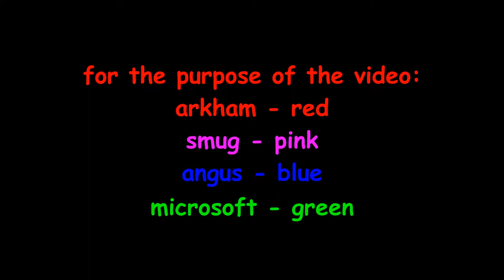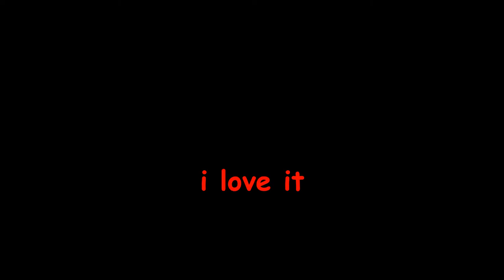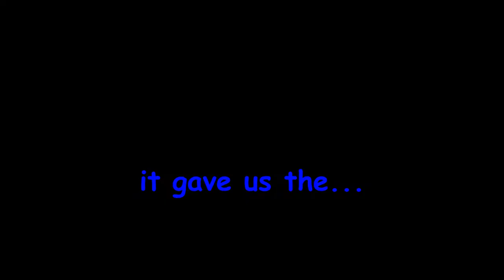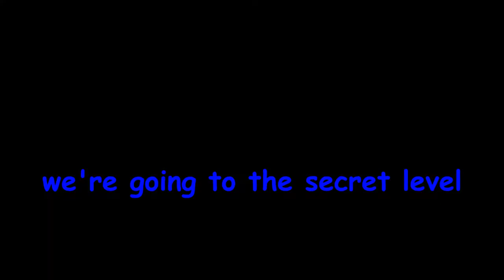The Great Webkinz War of 1932 | Bloody Trapland 2 pt.1